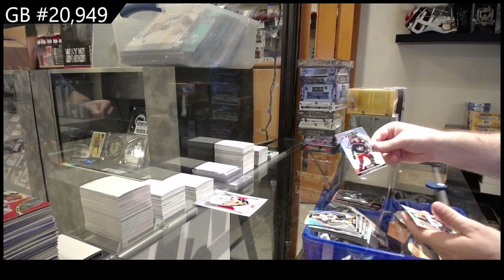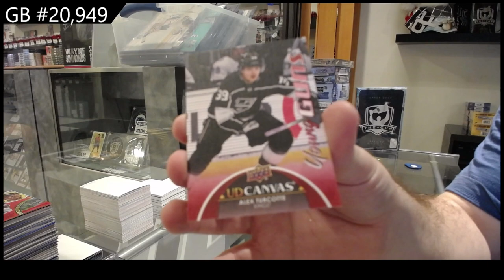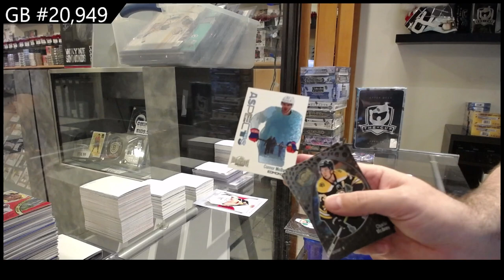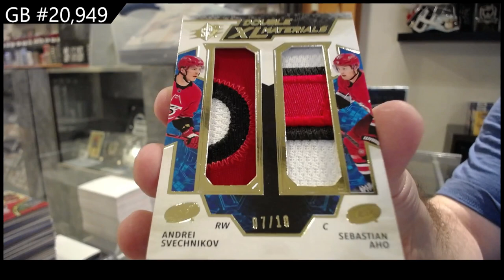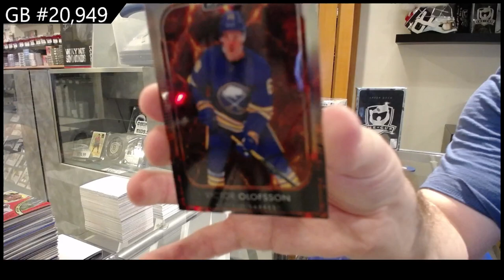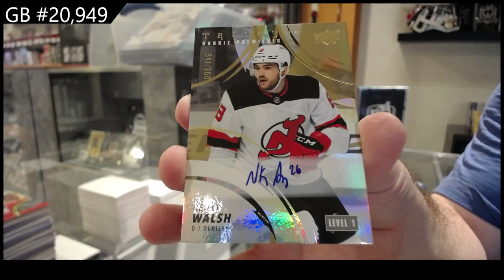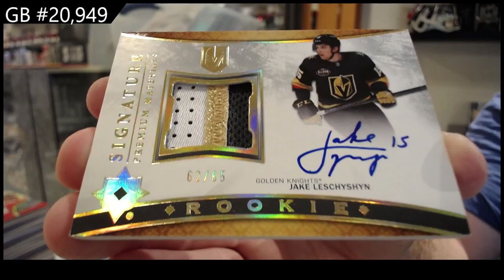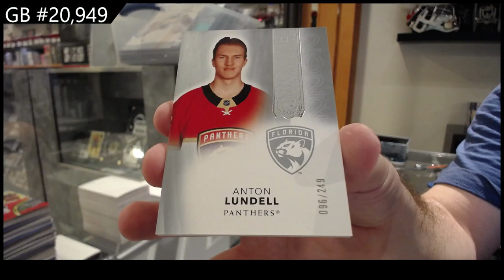Upper Deck 16 Box Hockey Mix Break With The Cup & More! - CNC GB #20,949